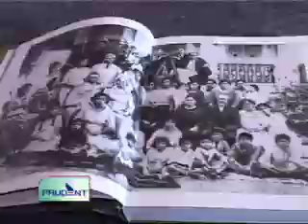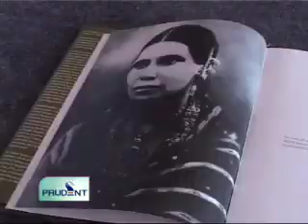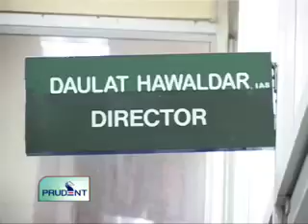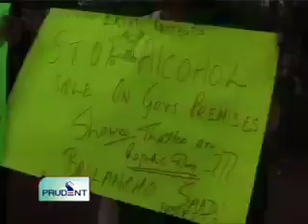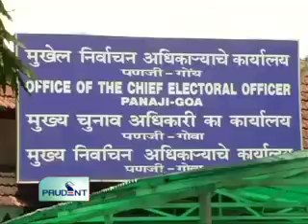Prudent Media English News 27 Jan 12 Part 2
The book explores an archive that has never been researched before. Rodricks is the first person to place this history in the spotlight.